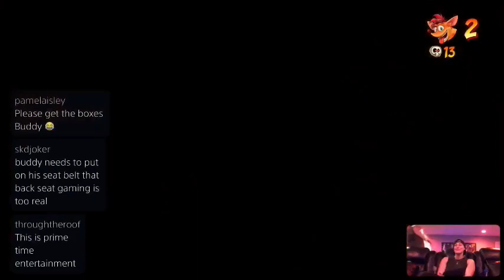Rhea Ripley Plays Crash Bandicoot (CLIPS ONLY)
Here are some clips of Rhea Ripley playing Crash Bandicoot on Twitch Livstream (August 2022). The person in the background is her bf Buddy Matthews.

PLEASE give credit it use!